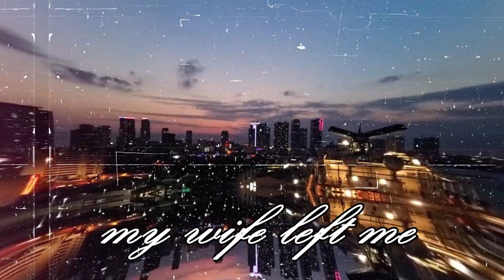i bought a sonic screwdriver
follow the insta - @danielisntfunny